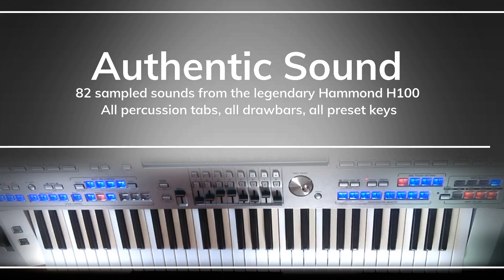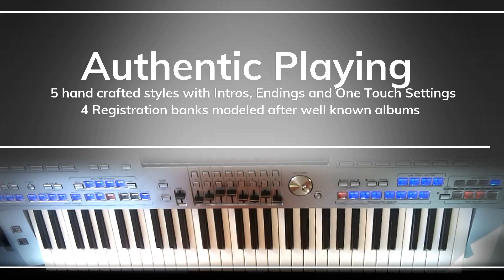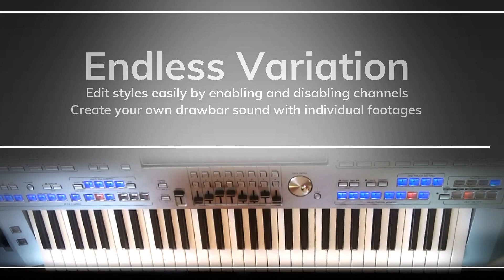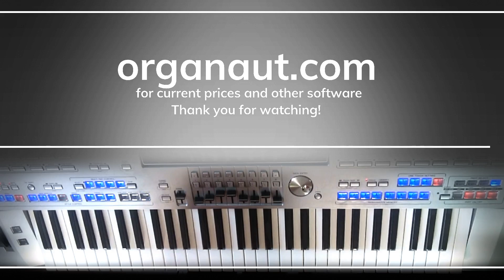Klaus H100 Pro Pack Demo for Yamaha Tyros 5 and Genos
Sounds similar to the Legendary Klaus Wunderlich Hammond H100 organ sound
Daan Van Oostebrugge here demostrates for us a selection of the features of this expansion pack which contains 82 samples from the genuine instrument
including the individual drawbar footages for mixing your own combinations
using the Left, Right 1,2,3 sections of your Yamaha instrument.
Styles with specific accompaniment backings using the samples associated
with famous Klaus recordings during his H100 era such as Hammond pops, hits again, sudamerikana polka pops etc.
4 banks of registrations based on Klaus Wunderlich tone colours.
Also 4 OTS.
Compatible with Yamaha Tyros 5/Genos
Requirements- at least 350 megabytes of free space in your expansion memory.
This pack was a collaboration between Daan Van Oostenbrugge (thedaanvo-youtube) who created the wonderful styles, registrations and also this demonstration video, also William Tustain (Billtus -youtube) who recorded the samples from his Hammond H100 and myself.

Price delivered on laser engraved USB stick = £67.50
Price delivered as download via wetransfer or dropbox =£60

from your instrument which will act as a licence key so you will only be able to use the pack on your own instrument.